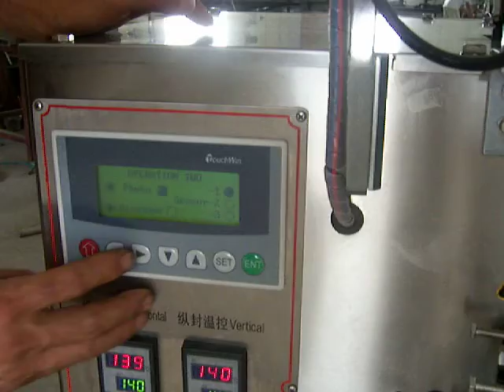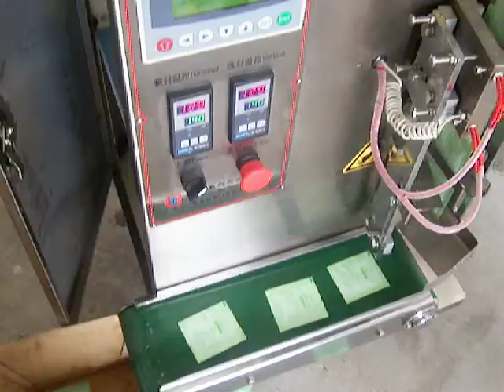4 sides sealed, liquid packing machine, for shampoo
Foshan Jintian Packing Machinery